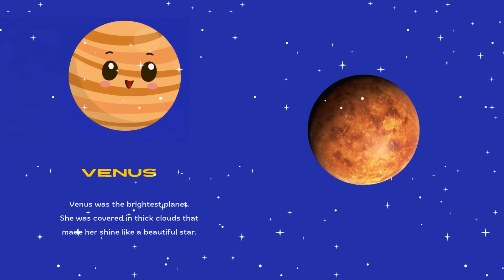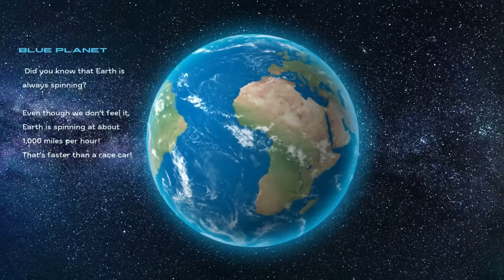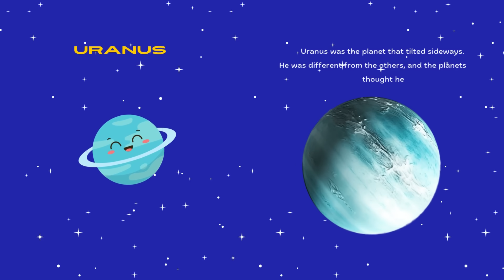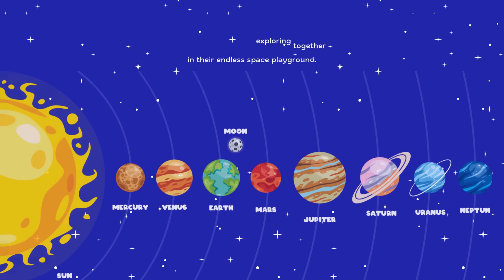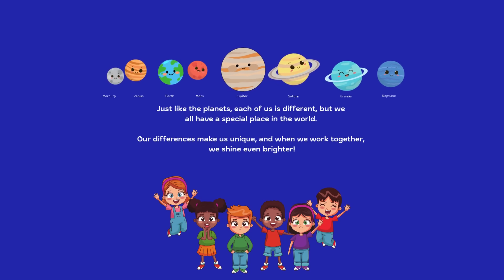Solar System | Planets’ Friendship Story | Learn About Planets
Solar System and the 8 planets' friendship!  In this fun and exciting story, kids will learn how the planets are different but still the best of friends! From speedy Mercury to the giant Jupiter, each planet has something special.

Moral of the Story:"We’re all different, but we all belong—just like the planets in this story!"
Perfect for kids, parents, and teachers looking for fun educational videos about space!
8 planets,
Solar System facts,
Planet facts,
Planets,
solar system for kids,
fun planet facts for kids,
learn about planets,
educational kids video,
planets names and facts,
planet story for children,
solar system,
Moral lesson,
The names of all 8 planets,
Fun facts about the solar system,
A heartwarming lesson about friendship & belonging,

👀 Explore all BoldCat Books